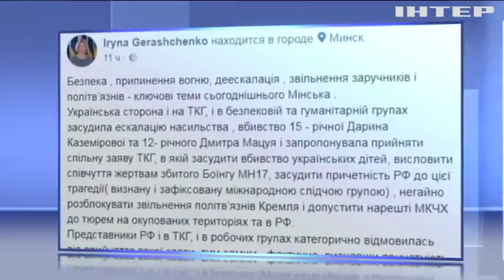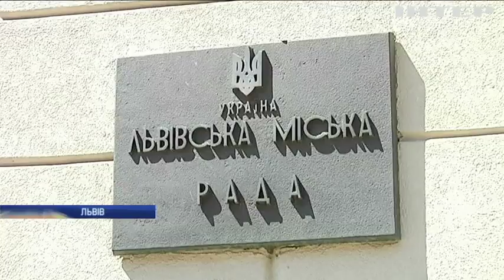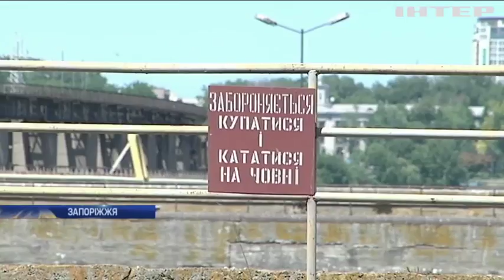Новости 8:00, выпуск за 31 мая 2018 года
Головні події на цю годину: На Донбасі поранило двох українських військових. СБУ затримала банду рекетирів на Прикарпатті. На Буковині знайшли дельтаплан контрабандистів.